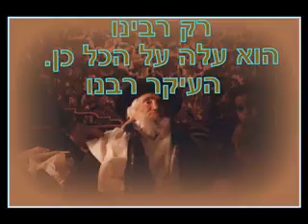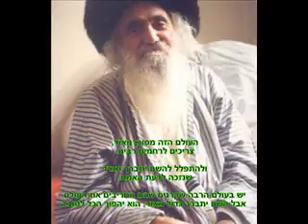שיחות הסבא 5ב עם מוסיקת היפ הופ